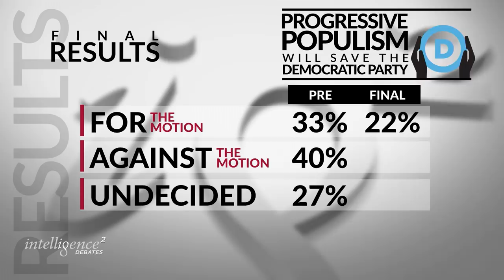Progressive Populism Will Save the Democratic Party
How can the Democratic Party, out of power and outnumbered in Washington D.C. and state capitals across the nation, bring itself out of the political wilderness?

Should Democrats embrace the progressive populism championed by Bernie Sanders and Alexandria Ocasio-Cortez - including Medicare for all, free public college tuition, and a federal jobs guarantee? Or is the best path forward, and the only one likely to empower Democrats in the era of Trump, one that plays to the political center?

For the Motion:
Karine Jean-Pierre
National Spokesperson & Senior Adviser, MoveOn.org

Jeff Weaver
Campaign Manager, Bernie Sanders's 2016 Presidential Campaign & Author, “How Bernie Won”

Against the Motion:
Jonathan Cowan
Co-Founder & President, Third Way

Steven Rattner
Chairman & CEO, Willett Advisors LLC